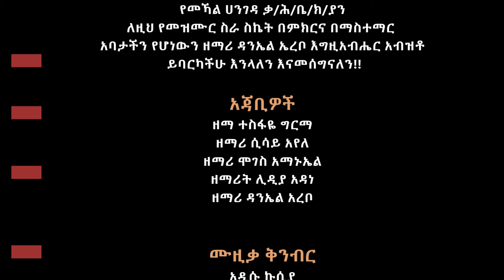ኢየሱስ_አቴቴ መሃል ሀንገዳ ቃ/ህ/ቤ/ያን ጽዮን ኳየር protestant mezmur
moges_amanuel_official Mahal hangada khc tsion choir